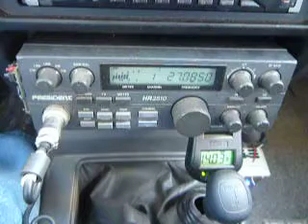01-01-2011 ModSquad Lucky7 RubberHose GreaseMonkey